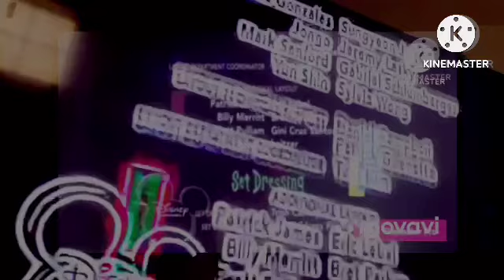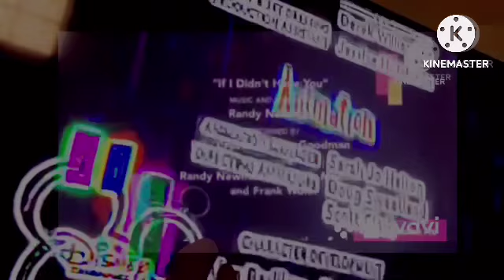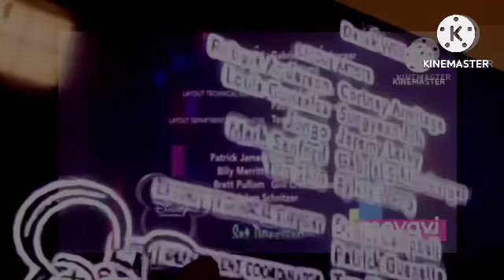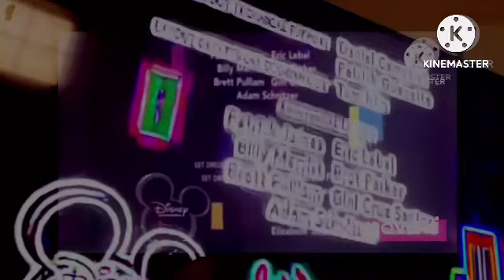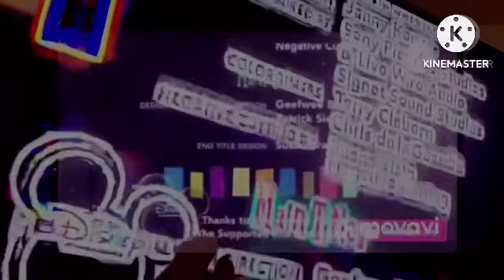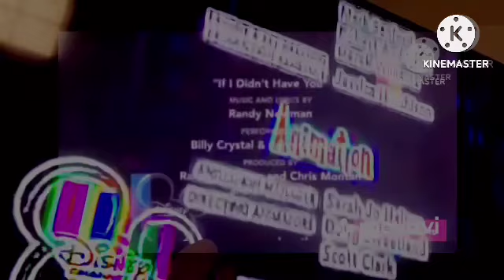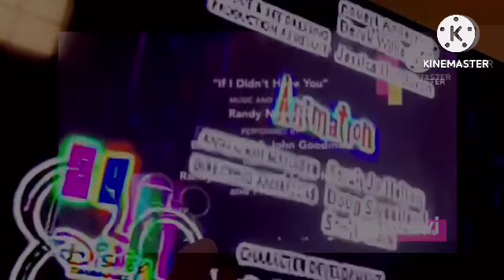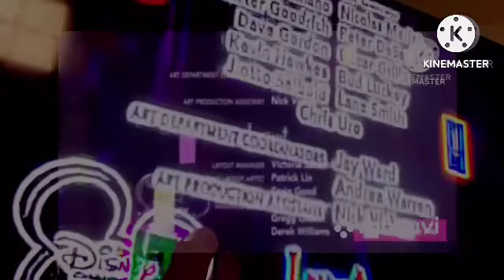Monsters inc credits fast pitch